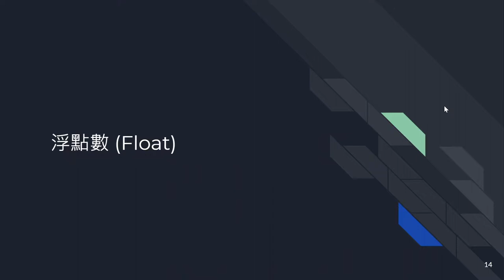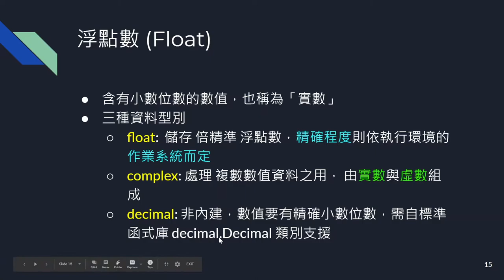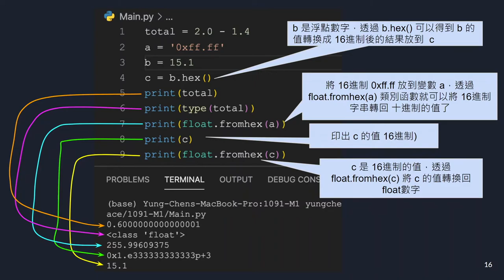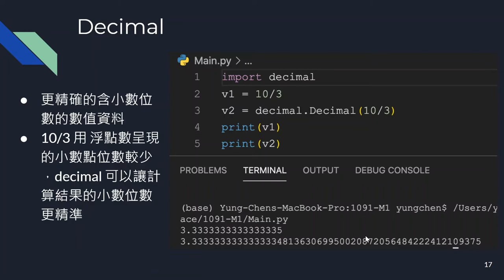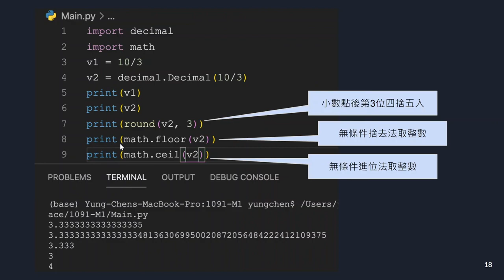04-Python 基礎--資料型別 (浮點數)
本影片介紹 Python的浮點數資料型態與數值的四捨五入、無條件進位與無條件捨去
float
decimal
round函數